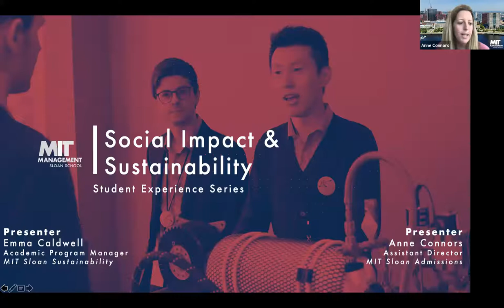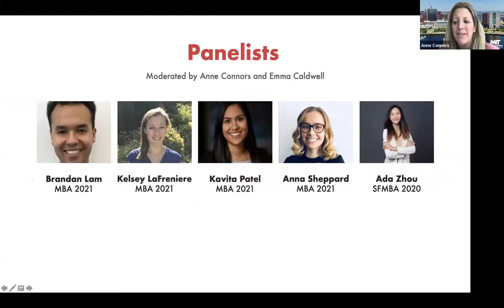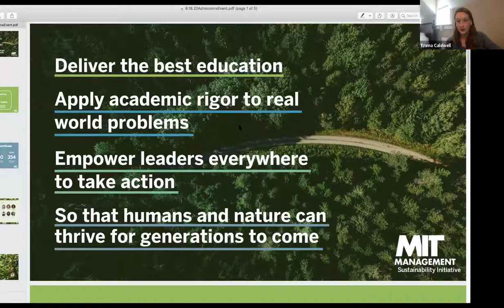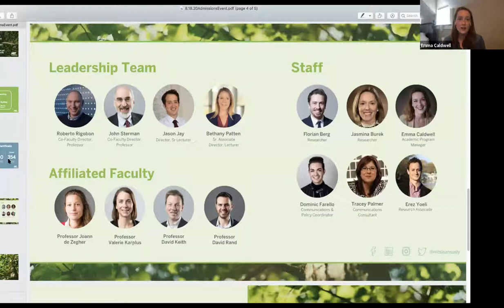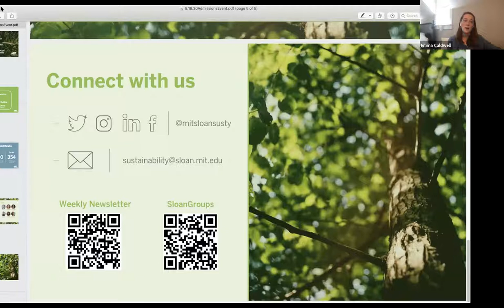MIT Sloan Student Experience Series: Social Impact & Sustainability 2020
A panel of current Sloanies discuss their work in social impact and sustainability at MIT Sloan. Learn more on what makes MIT Sloan distinctive, the exciting MIT campus connections, and your opportunities across the Institute personally and academically.